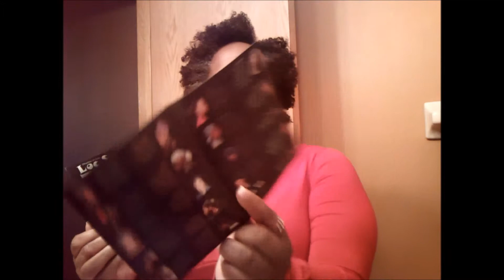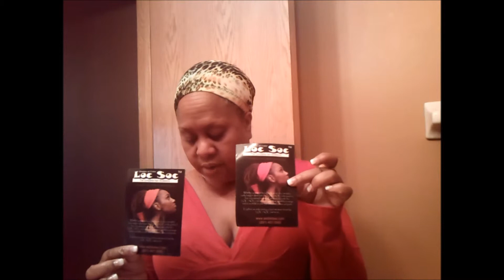Loc Soc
I bought this with my own money.